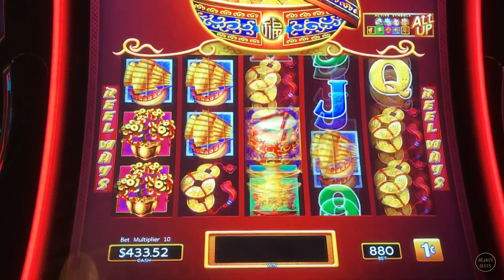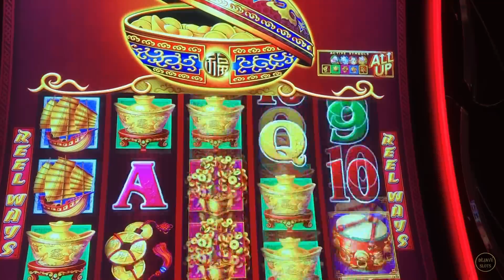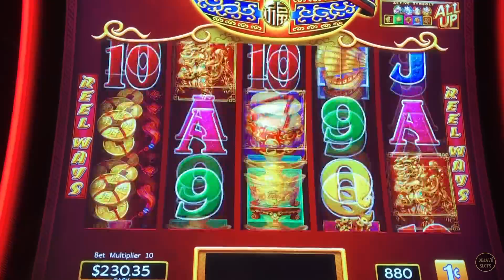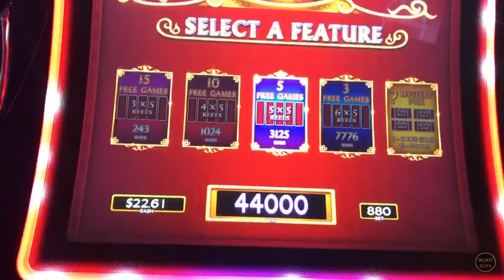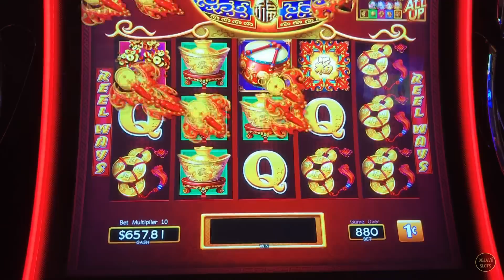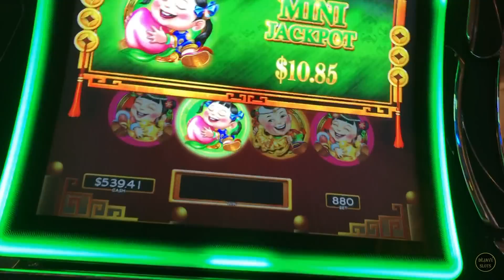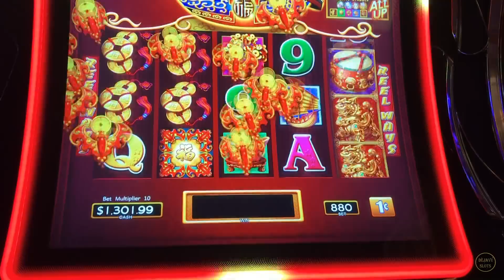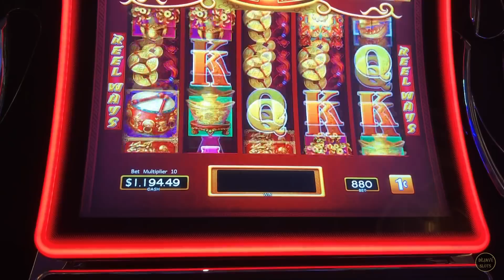★ RARE 5 SYMBOL BONUS DANCING DRUMS ★ MAJOR JACKPOT ★ HUGE WINS ★ SLOT MACHINE ★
Dancing Drums Challenge Mr & Mrs Dejavu LIVE PLAY Slot Machine Five Symbol Bonus w/ retrigger, Major Jackpot. Here is a video of me and my wife playing next to each other on dancing drums to see who is the winner at the end.

can be Mailed to:
ARTHUR & KATHERINE